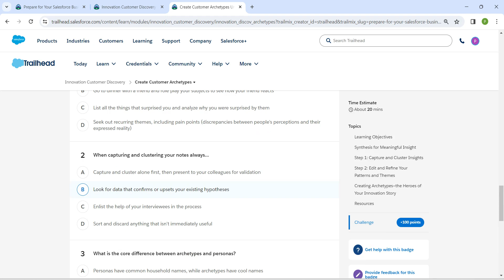Create Customer Archetypes || Innovation Customer Discovery || Challenge 2